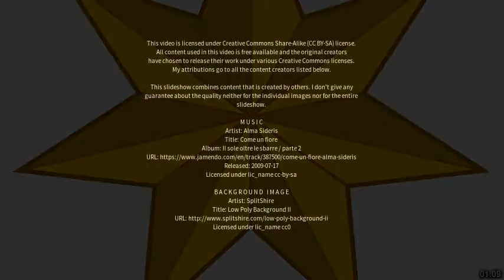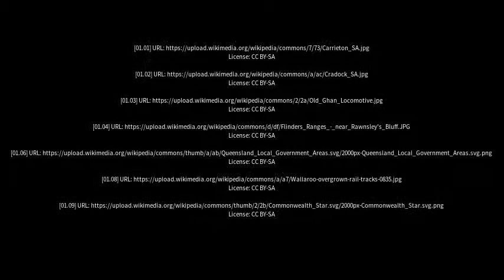Best places to visit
Best places to visit - Carrieton (Australia) Best places to visit - Slideshows from all over the world - City trips, nature pictures, etc.